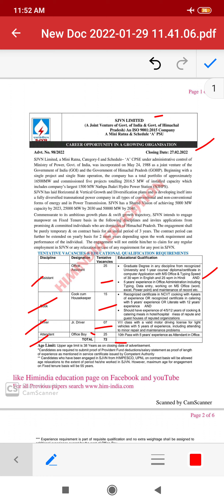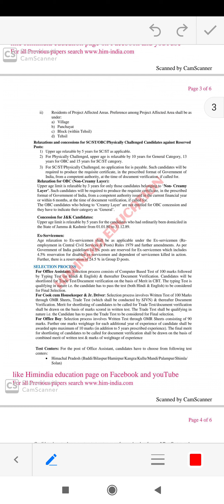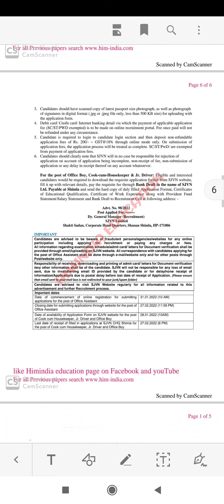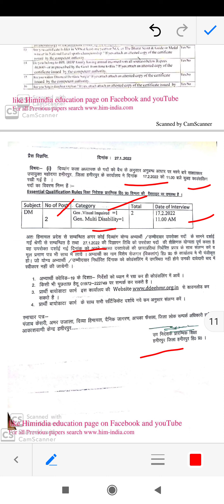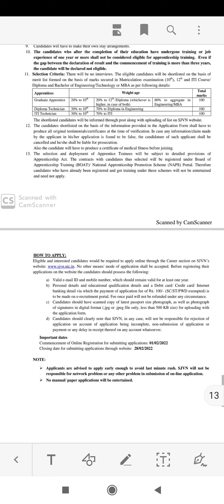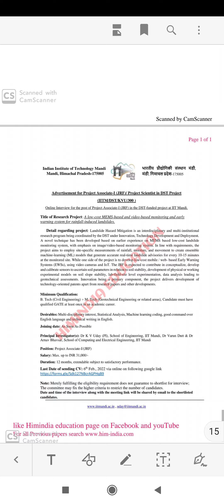देखिए हिमाचल में निकले 27 और 28 को निकली VANCANCIES